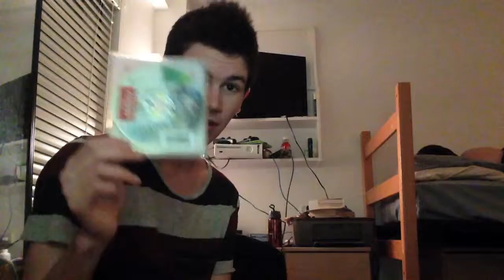look who is iphone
some of the concert footage was apparently filmed with a potato, but that's alright.